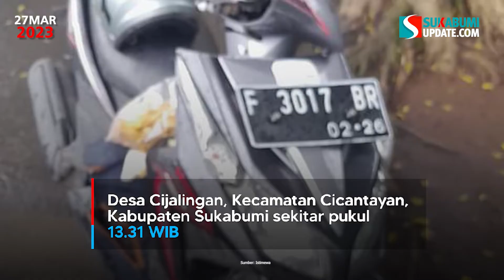Kronologi Kecelakaan yang Tewaskan Mahasiswa di Selakopi Sukabumi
Polisi menuturkan kronologi kecelakaan maut yang menewaskan seorang mahasiswa di Jalan Raya Sukabumi-Bogor, Senin (27/3/2023).

Polisi menyatakan kecelakaan maut itu terjadi di Kampung Salakopi RT 18/05, Desa Cijalingan, Kecamatan Cicantayan, Kabupaten Sukabumi sekitar pukul 13.31 WIB.

Kanit Gakkum Satlantas Polres Sukabumi Ipda M Yanuar Fajar mengatakan, kecelakaan tersebut bermula pada saat kendaraan sepeda motor Honda Vario F 3017 BR yang dikendarai mahasiswa berinisial DMS (25 tahun) melaju dari Sukabumi menuju ke arah Bogor.

Sesampainya ditempat kejadian dengan kondisi jalan lurus menurun, korban berusaha mendahului angkot yang berada di depannya ke sebelah kanan jalan dan diduga tidak ada ruang yang cukup.

Kemudian secara bersamaan dari arah berlawanan melaju angkot yang dikemudikan oleh DS. "Dikarenakan jarak sudah terlalu dekat, maka kecelakaan tidak dapat terhindarkan lagi," ujarnya.

Dalam kasus kecelakaan ini Yanuar menyatakan polisi telah melakukan olah TKP dan meminta keterangan para saksi. "Yang nyalip motor berdasarkan olah TKP dan keterangan saksi," ujarnya.

Akibat Kejadian ini, korban meninggal di lokasi kejadian dan jenazah korban dibawa ke RSUD Sekarwangi Cibadak.

Korban dalam kecelakaan itu merupakan warga Jalan Bhayangkara, Gang gelatik I, Kelurahan Gunungpuyuh, Kecamatan Gunungpuyuh, Kota Sukabumi.

Dia merupakan seorang mahasiswa dan pada saat kecelakaan, korban dalam perjalanan menuju UIN Jakarta.

Pihak keluarga tak menduga korban mengalami kecelakaan sebab kalau mengendarai kendaraan selalu berhati-hati. "Dia itu kalau bawa kendaraan tidak pernah cepat, saya mohon doa dari semuanya," ujar nenek korban, Cucu Sundarsih.

Keluarga mengenal korban sebagai sosok yang sholeh dan lulusan ponpes Gontor. "Mohon doanya, biar cucu nenek selamat di akherat nanti," ungkapnya.